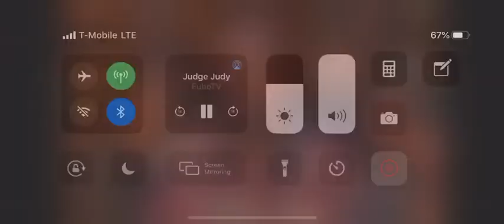(SPGTV EXCLUSIVE) Gunna Mane Live On Judge Judy Part 3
Gunna Mane was on JudgeJudy 🤦🏾‍♂️ baby mama tried to pull it 🤷🏾‍♂️ oh well iWon HELLO!!!